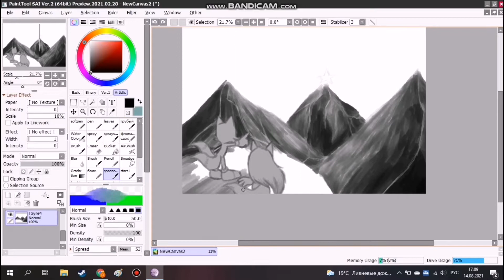[Sonic.EXE Enemy in Reflection Speedpaint] Spiky Star Zone